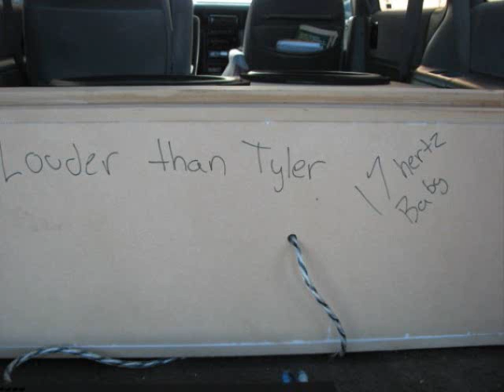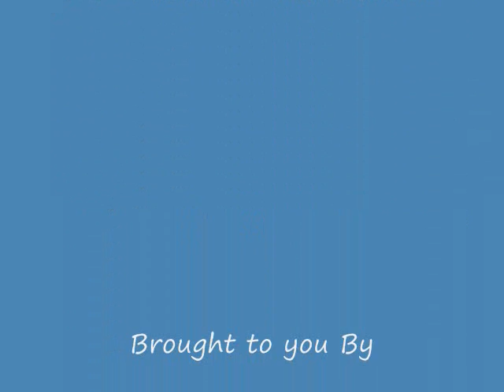Tylers movie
A good friend and member of All Out SPL DD King